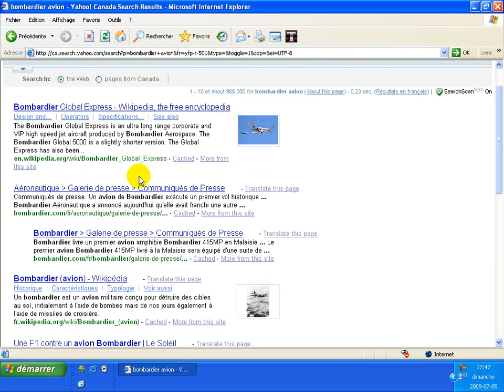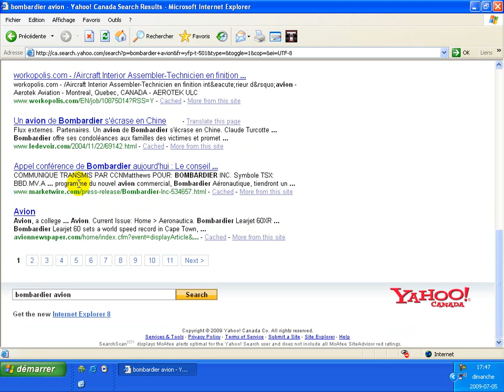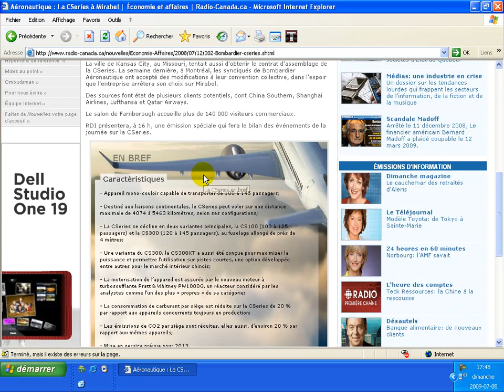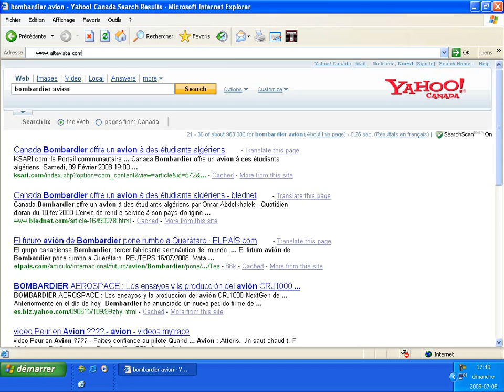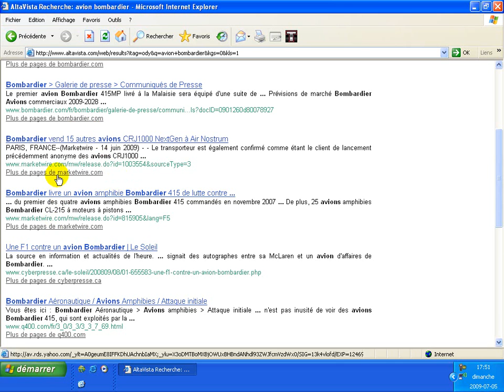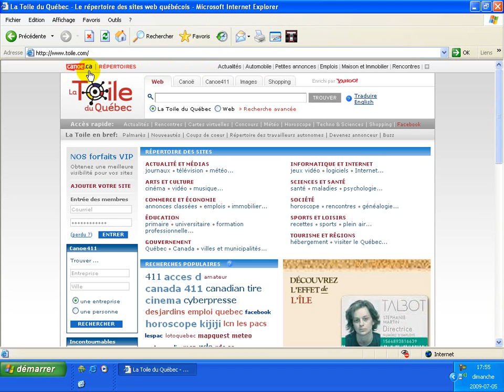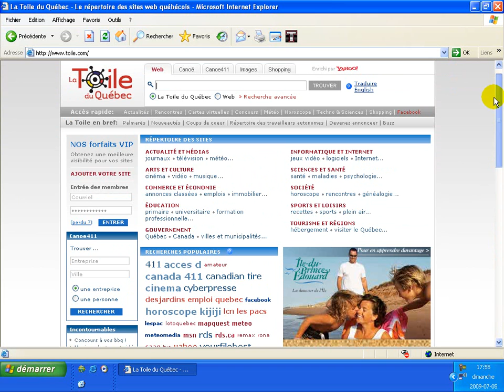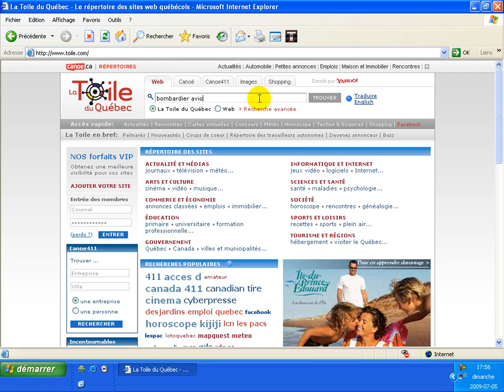Comment chercher et trouver sur Internet - Moteur AltaVista - Cours Formation Informatique - 6.5b